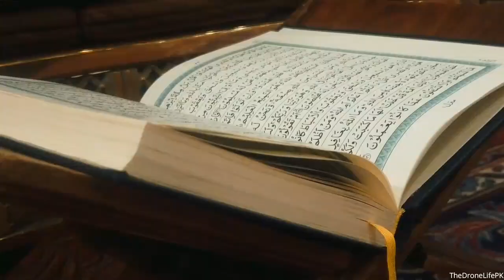Beautifull Salat-o-Salam | Ya Nabi Salam | Abdul Basit || New Kalam 2024 | یا نبی سلام علیک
Kalam Title      : Ya Nabi Salam Alaika
Vocalist            : Abdul Basit Qadri

Ya Nabi Salam alaika Beautifull Salat-o-Salam

یا نبی سلام علیک
یا رسول سلام علیک
یا حبیب سلام علیک
صلوۃ اللہ علیک